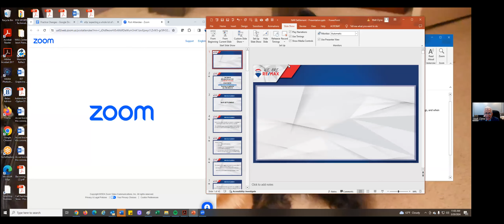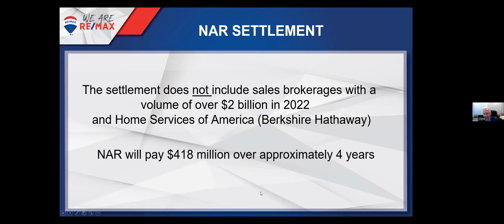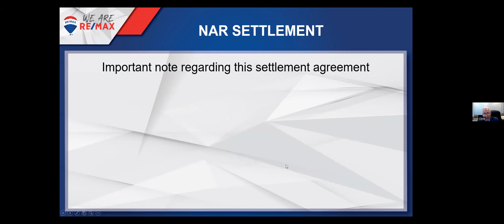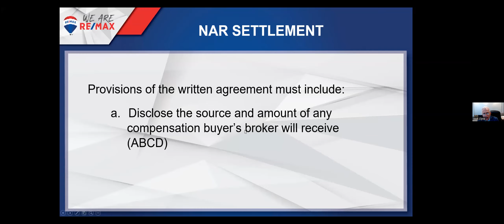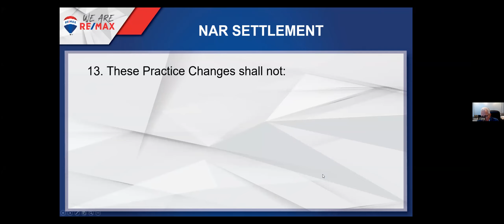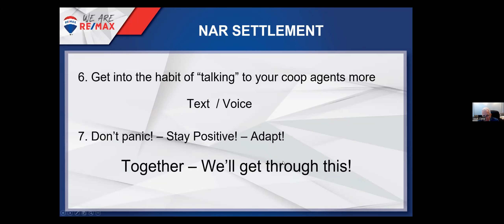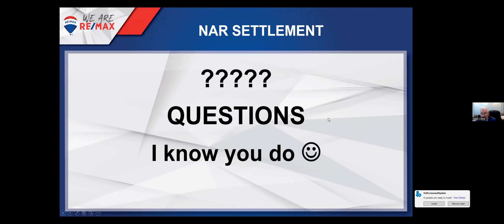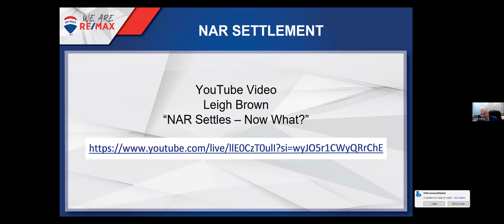March 2024 RR NAR Settlement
Changes are coming to the way we will conduct our real estate business as it relates to working with buyers and buyer agent commissions.

Be sure to attend to get the latest information on what agents will and will not be allowed to do when offering buyer agent compensation on your listings, and when working with buyers and securing your compensation.

Walt will review the "new rules" and best practices as you navigate these changes.

Link to the YouTube Video that Walt mentions.